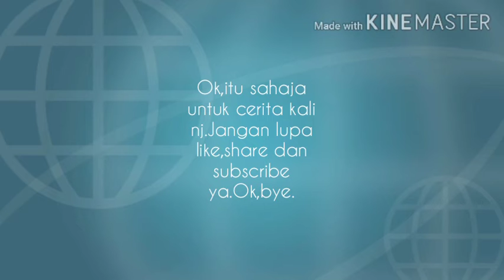Sejarah Kesultanan Banten Part 2,Jatuhnya Jayakarta